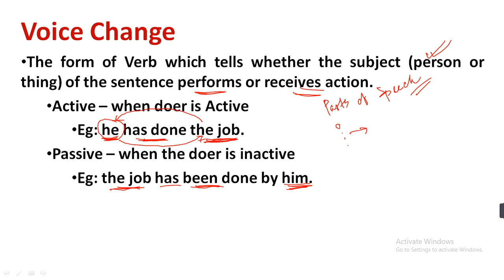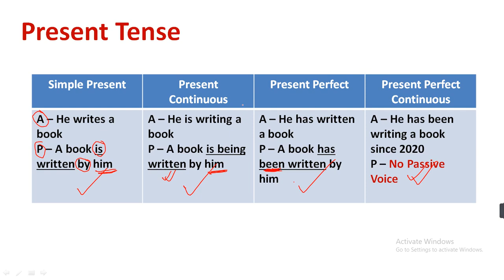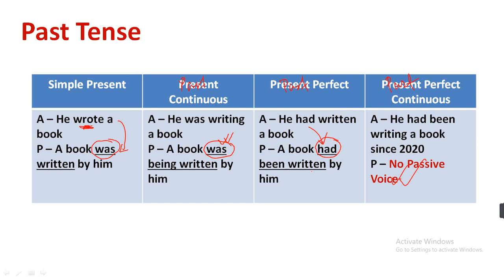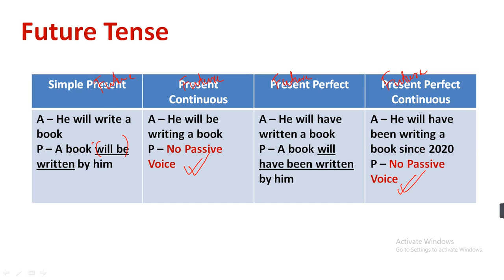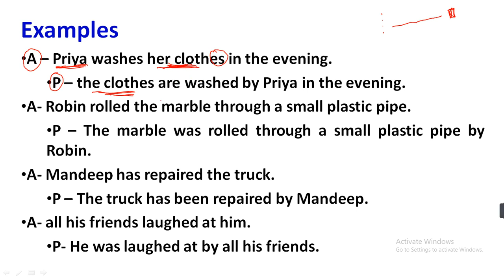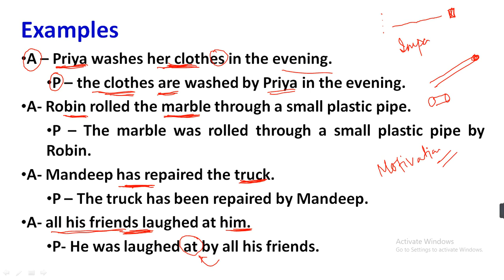Voice Change – Part 1 | ADRE 2.0 Grade 4 | Revision Series on English Grammar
Dear friends,
Study Rise